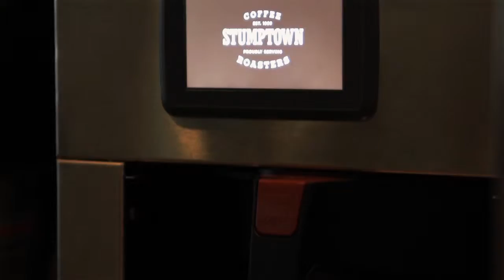Urban Brew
Short Video Documentary about specialty coffee shops in Downtown Los Angeles.